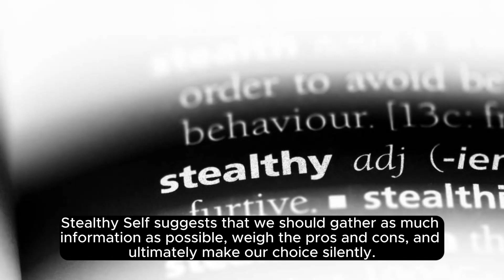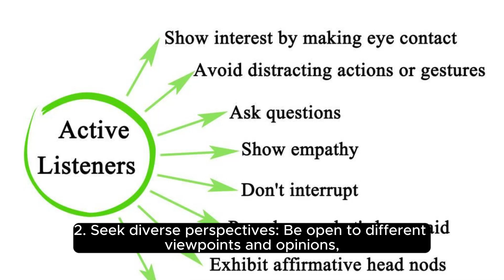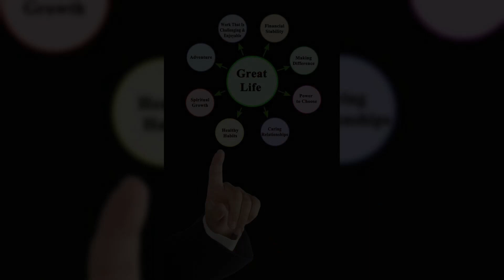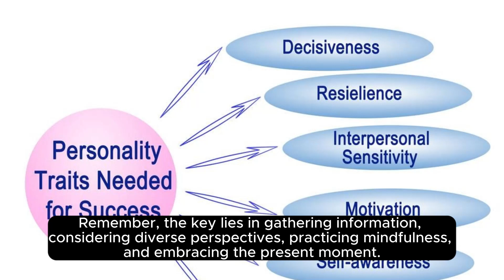"Mastering Stealthy Self: Sneaky Tips for Everyday Success"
Unlock the secrets to subtle success with our latest video, "Mastering Stealthy Self: Sneaky Tips for Everyday Success"! 🕵️‍♂️💼 Dive into the art of navigating life's challenges with finesse and discretion. From blending into the background to strategic decision-making, we've got the stealthy strategies that will elevate your everyday endeavors. Join us on this journey of self-mastery and learn how to make every move count. Don't just succeed – do it with style and cunning! Hit play now and start mastering the art of being a stealthy achiever! 🎓🌟

Stay blessed